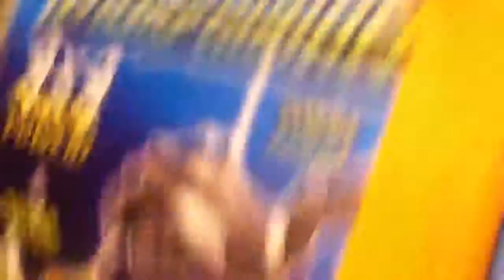Presente Tia Celia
Momento de abrir o presente enviado pela Tia Celia...